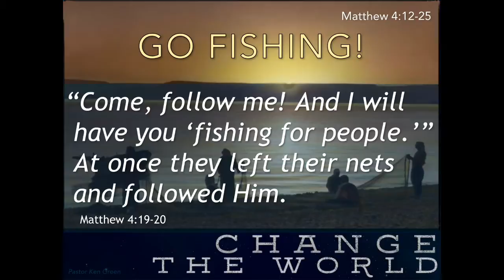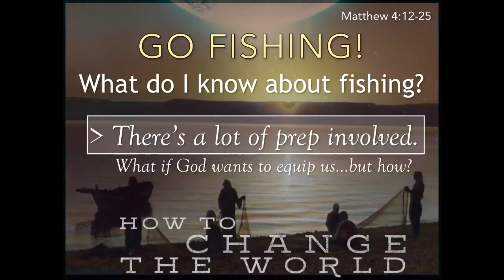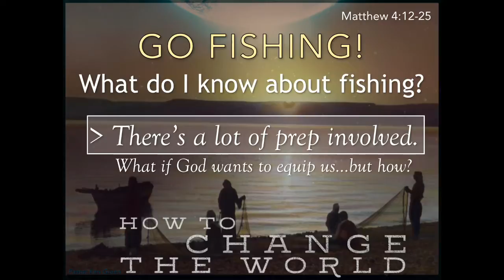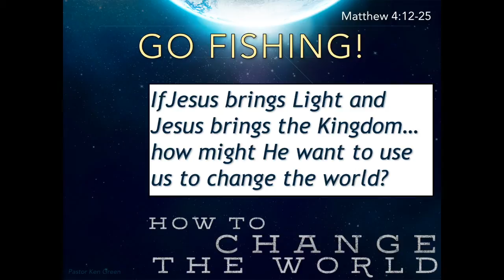Go Fishing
Jesus’ mission to change the world began with the proclamation of God’s activity (“ the kingdom of heaven has drawn near” ) and the calling of some less-than-qualified followers (fisherman, to whom Jesus called, “ Come. I will send you out to fish for people” ). At once they drop everything to follow Jesus, and this ministry of shining light in the darkness and bringing new life to God’s people launches ahead. And while these fishermen might not be qualified, they have been called by The Qualified One to catch people in a net of God’s love. Have you ever thought: There’s a reason it’s called “fishing” and not “catching.” It requires some intentionality; equipment; patience; and blessing (many would say: luck). Does Jesus still call us to “fish for people”today?

Prince of Peace Lutheran Church in Orlando, Florida
Sunday, January 22, 2017 - Contemporary  Worship
Scripture: : Isaiah 9:1-4; 1 Corinthians 1:10-18; Matthew 4:12-25
Rev. Ken Green